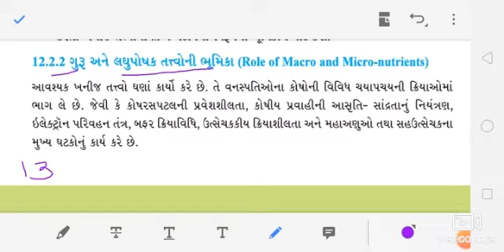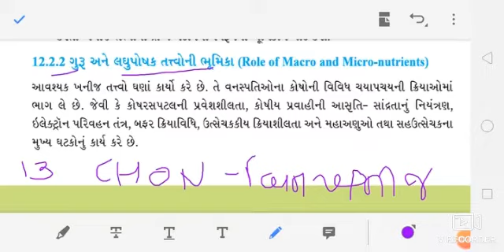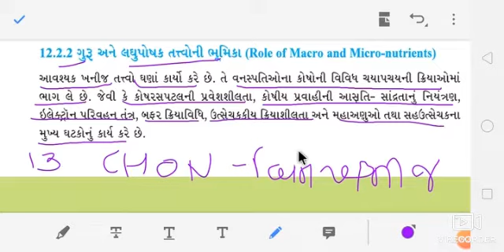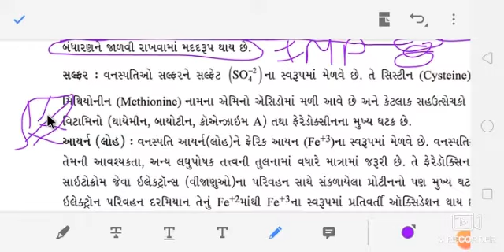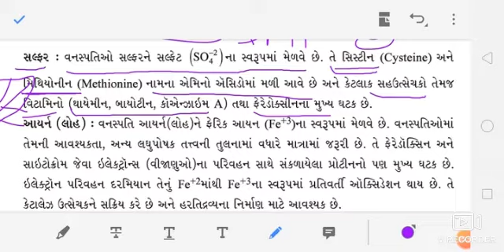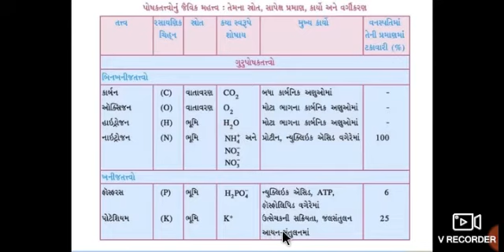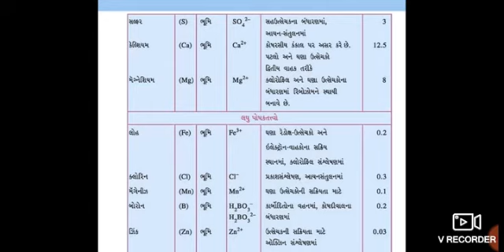11 Sci Bio Ch 12 Part 4